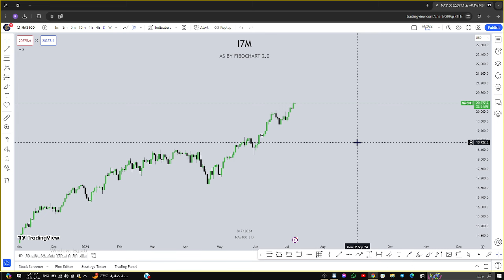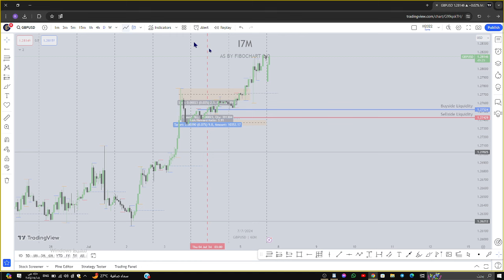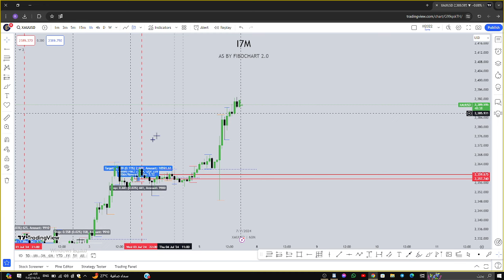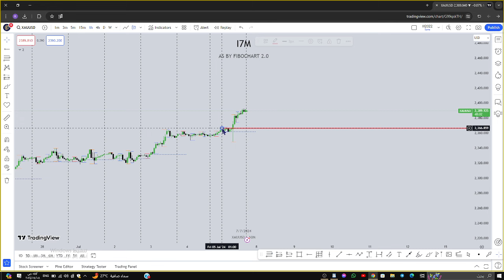تحليل سوق الفوركس اليوم | الذهب اليورو دولار الناسداك الباوند دولار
الطوابع الزمنية :
0.00  مقدمة

إالمعلومات المقدمة في هذا الفيديو هي للأغراض التعليمية والترفيهية فقط وليست نصيحة مالية. أنا لست المستشار المالي. التداول يمكن أن يؤدي إلى خسارة الأموال. يجب على الأفراد النظر في جميع عوامل الخطر بما في ذلك وضعهم المالي الشخصي قبل التداول. جميع الأفراد مسؤولون عن صفقاتهم واستثماراتهم. استثمر عقلك INVEST YOUR MIND " والشركات التابعة ليست مسؤولة عن الخسارة الفردية بسبب قرارات التداول السيئة أو أي إجراءات أخرى قد تؤدي إلى خسارة الأموال. هذه المعلومات هي ما تم العثور عليه علنا ​​​​على شبكة الإنترنت. من الممكن أن يتم التلاعب بهذه المعلومات أو تحريفها عبر الإنترنت. جميع المعلومات مخصصة للتوعية العامة وهي مجال عام. وليس المقصود من هذه المعلومات الإساءة أو التشهير بأي من الجهات المعنية ولكن إظهار ما قيل عبر حساباتهم على وسائل التواصل الاجتماعي. يرجى أخذ هذه المعلومات وإجراء البحوث الخاصة بك. يتعلق هذا الفيديو بما يلي: البيتكوين، btc، أخبار البيتكوين، وايضا نتحدث عن الفوركس في قناتنا وتحليل الذهب وازواج الفوركس على منصة EXNESS المنصة التي نتداول عليها بحسابات اسلامية